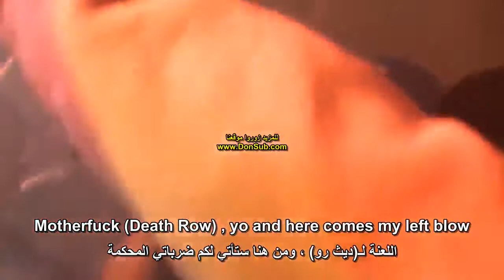B.G. Knocc Out - Real Muthaphukkin G's (مترجم عربي) Live1 [donsub.com]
شاهد الفيديو الأصلي في موقعنا
Eazy E - Real muthafuckin G's ft. Dresta and B.G. Knocc Out
(مترجم عربي)